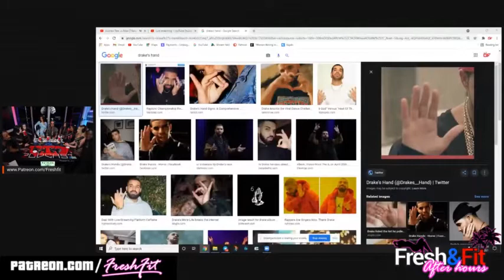Andrew Tate vs Aliza (7 NBA Player Throat GOAT) FNF FULL PODCAST